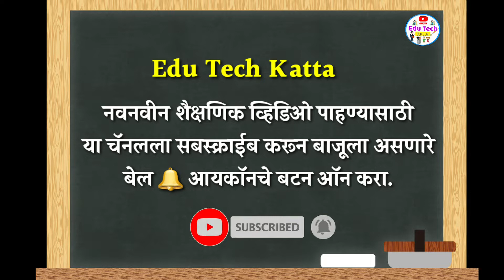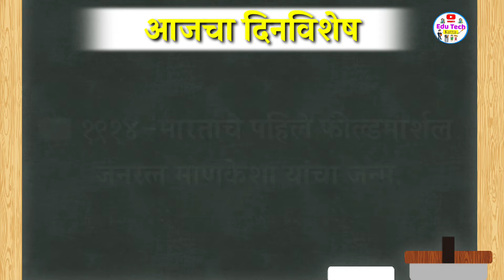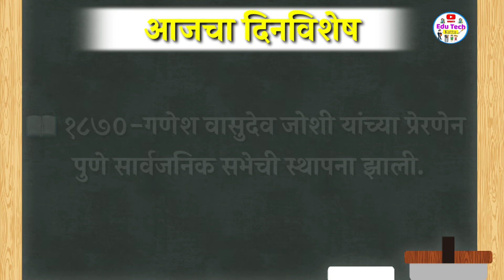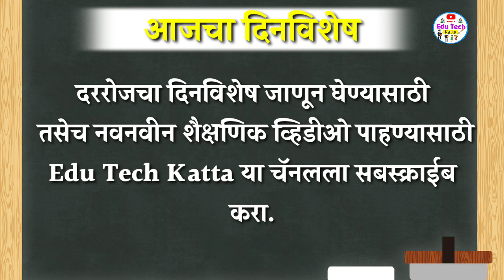आजचा दिनविशेष | 2 एप्रिल दिनविशेष | Aajcha Dinvishesh | मराठी दिनविशेष | Dinvishesh In Marathi